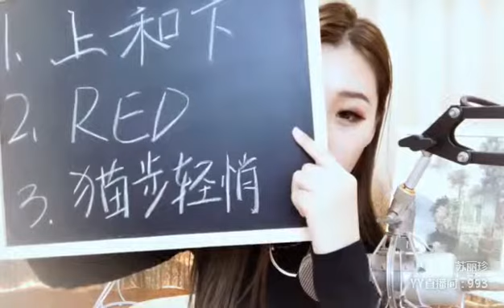YY LIVE 燃舞蹈 苏丽珍 -《燃舞蹈》（Artist・Sing・Music・Dance・Instrument・Talent Shows・DJ・KPOP・Remix・LIVE)